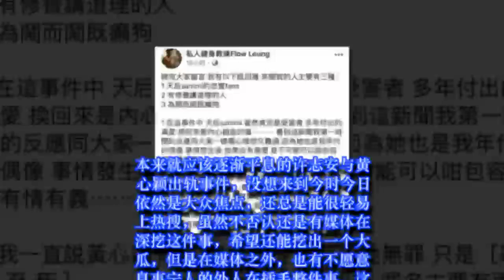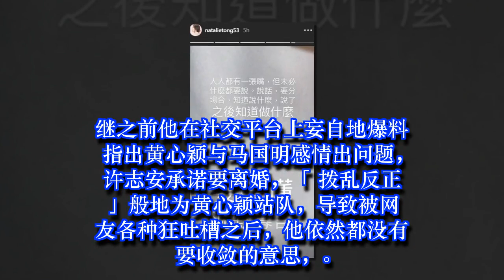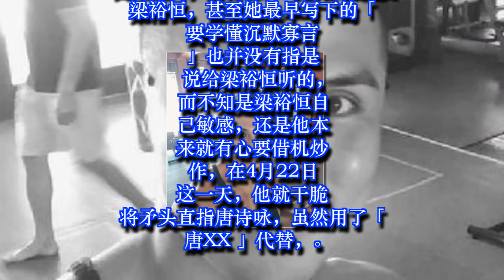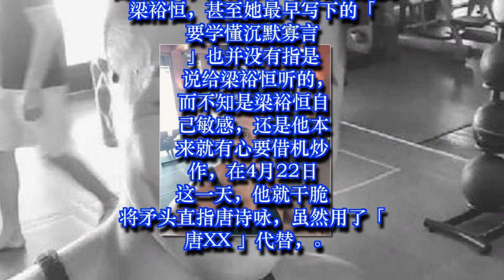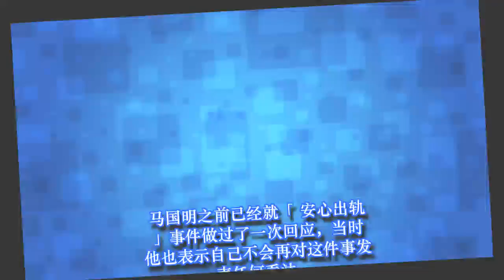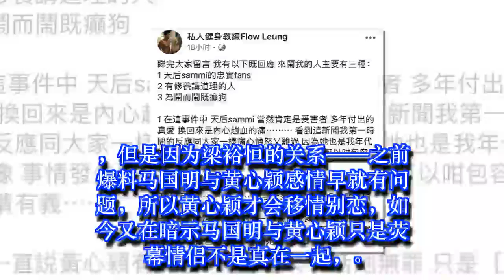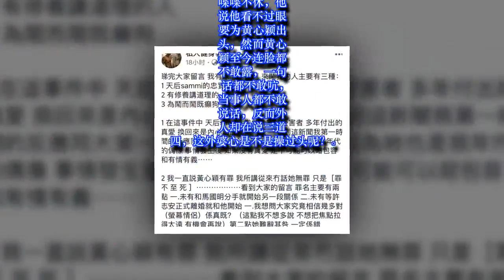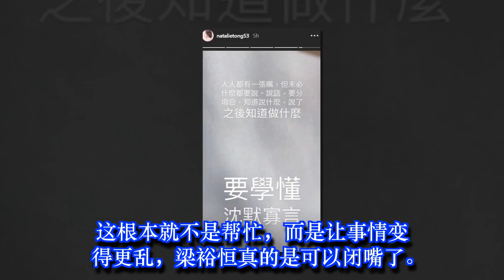TVB艺人梁裕恒力撑黄心颖才是受害者，遭高层乐易玲痛斥炒作